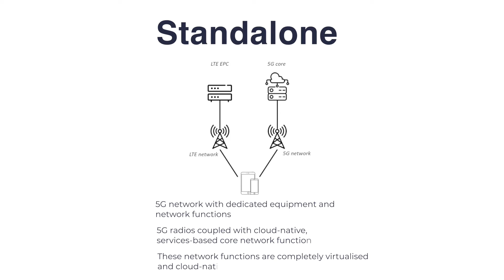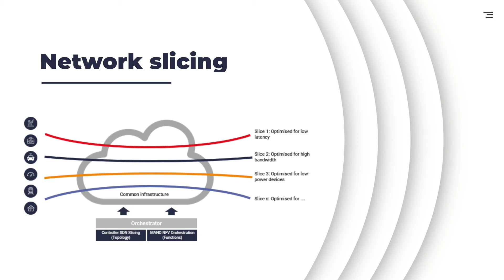5G Standalone vs Non-standalone: Deployment models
🛰️ Operators are exploring the practicalities of launching a 5G service. From a technology perspective, they must make some key decisions with regards to their 5G roadmap: non-standalone 5G core first or direct to standalone 5G. This decision is informed by several factors, such as speed to market, cost, required capabilities. We explain the difference between the two architectures and bring them to life with some live operator case studies.

🛣️ Our Network Innovation Service provides a roadmap for new network ownership, regulation and partnership models, and insights. into new technologies, industry dynamics and new players